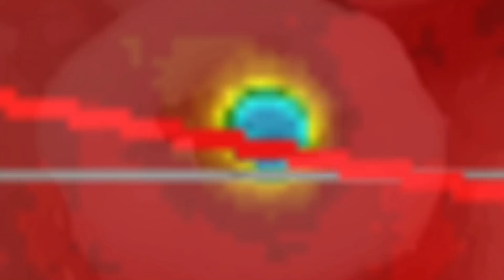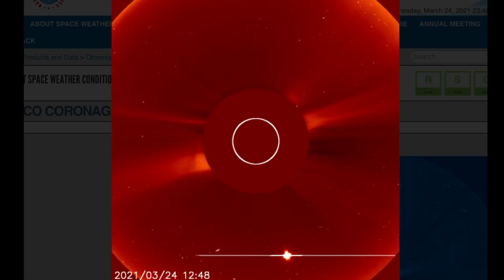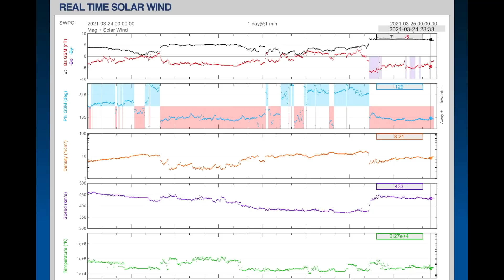Winter STORMS Invade Both Canadian Coasts / Earthquake and Space Weather Update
March 24, 2021
5 Day not so normal World Weather forecast Plus a look at OUR sun for today.
Earthquakes for today. Schumann Resonance, Latest on disaster Alerts and Volcanic Activity
The Morning D.E.W. Store